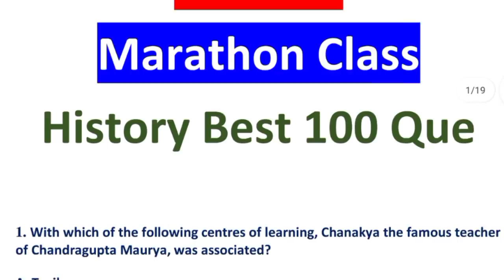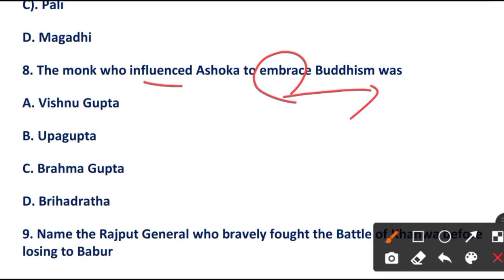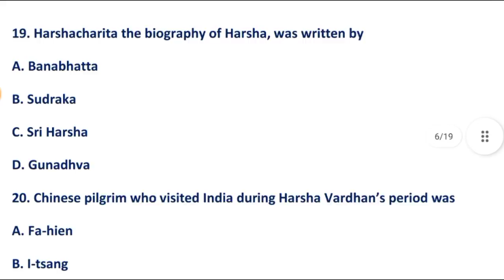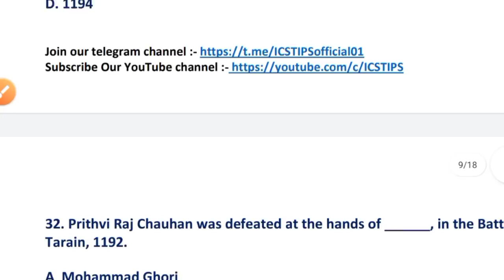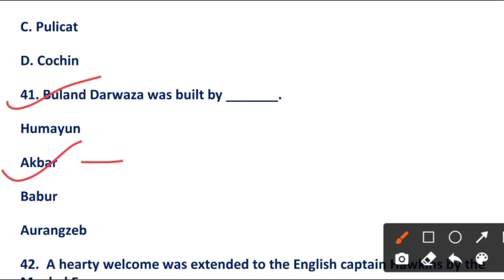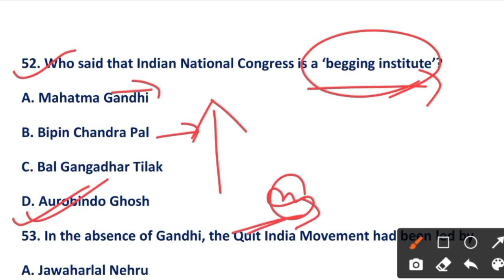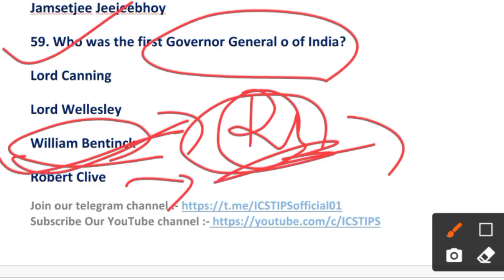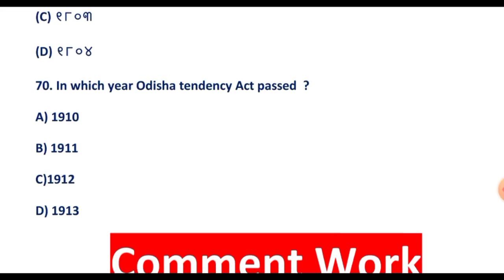History Marathon Class // Ancient to Morden History // Best 100 mcq ONE video //ARI AMIN SFS FG EC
History Marathon For osssc exam

OSSSC top 50 Selected question for
 ARI AMIN SFS FOREST GUARD & EXCISE CONSTABLE 2021

Important for OSSSC Combined Recruitment Examination 2021
post 2841